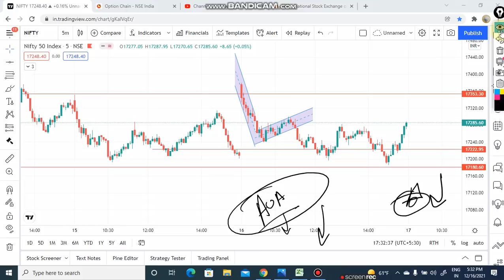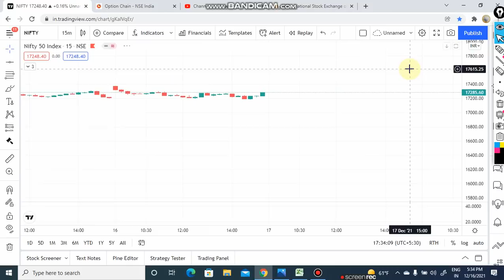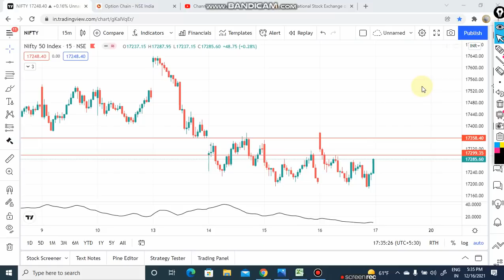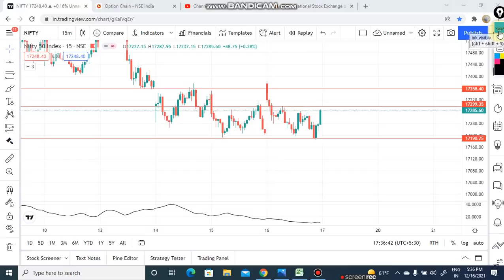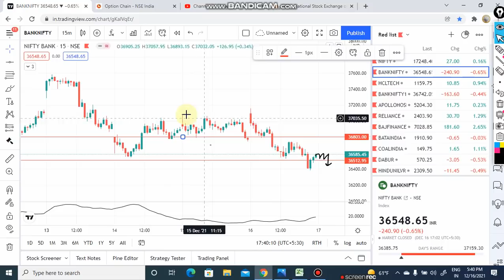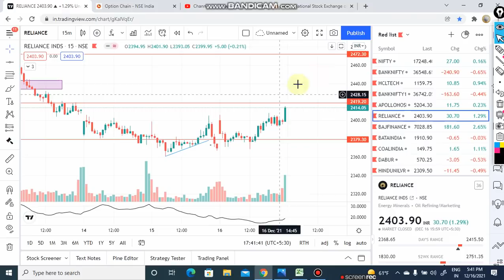Market Analysis for 17th DEC | Intraday Stocks for Tomorrow | Banknifty and nifty levels | ifw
Topic Covered

share market
stock market
intraday trading
angel broking
zerodha
demat account
Nifty
bank nifty
banknifty
banknifty trading